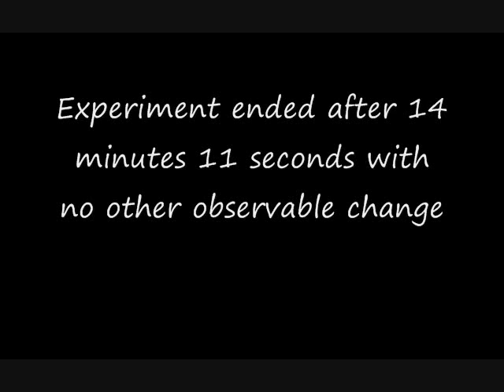Physics Conduction of Heat through Solids Part 1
The heat transfer by conduction from hot water to the rod and finally to the candle wax.

This is a copyright video professionally done by Mr Tan Teck Tang and Mr Mohamad Fadhir for our Physics Demonstration Project for our students in the future.

Many thanks to our Prof Yap Kueh Chin and the lab officer for helping us out with the datalogger software and apparatus setup.